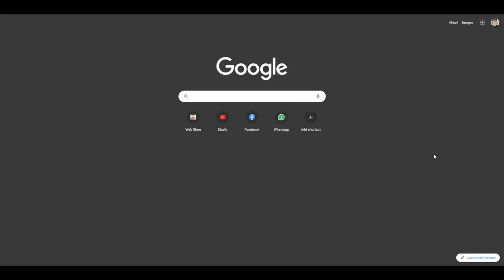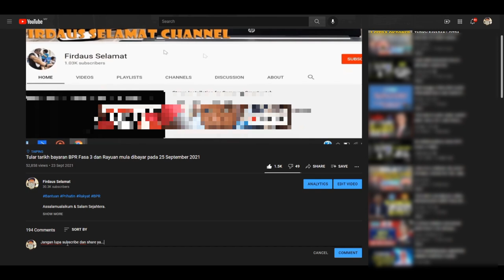Tuntutan i-Citra RM10,000 one off akan bergema semula di Dewan Rakyat pada minggu hadapan